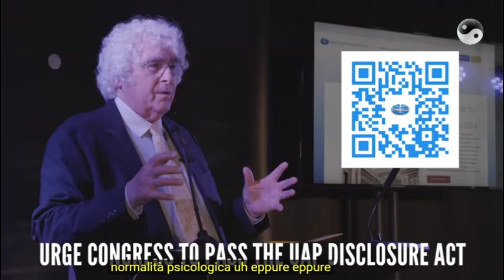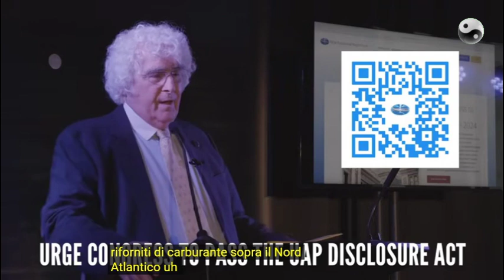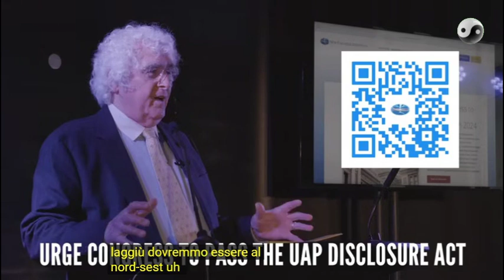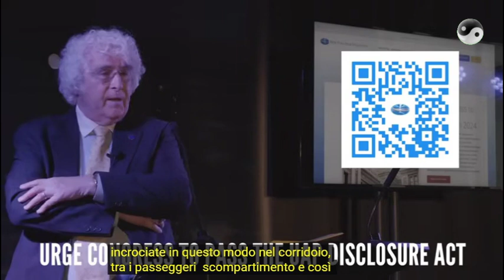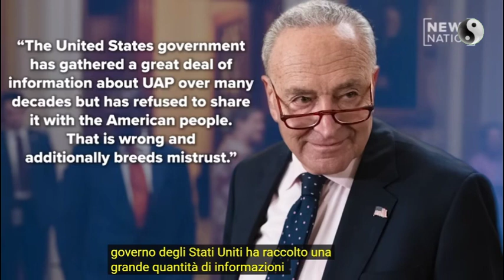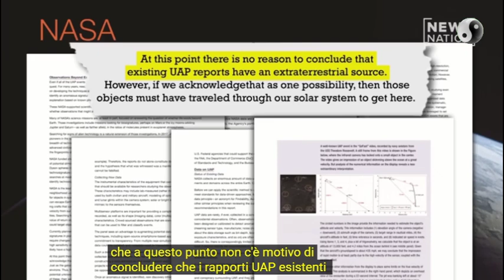Coulthart e Sheehan contro lo stigma sull'argomento UFO